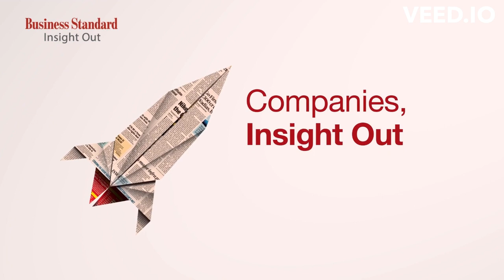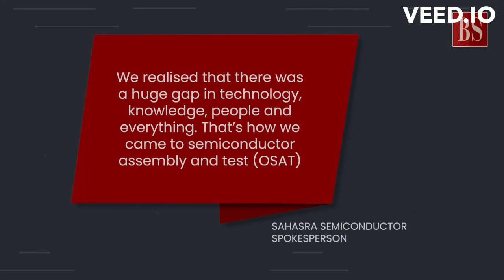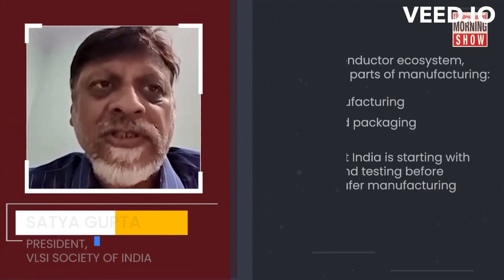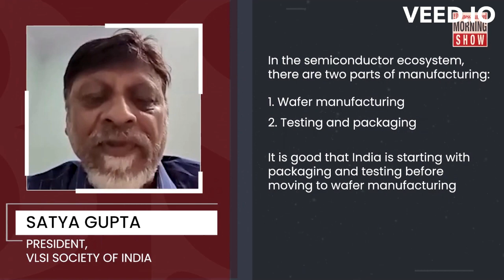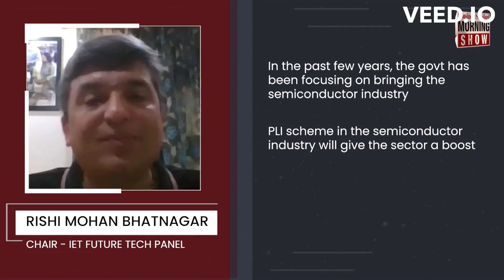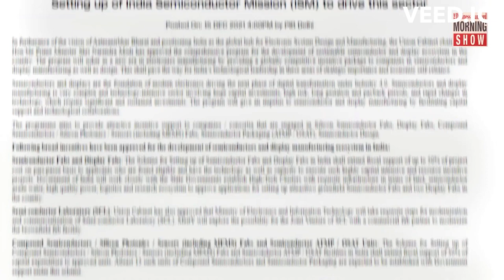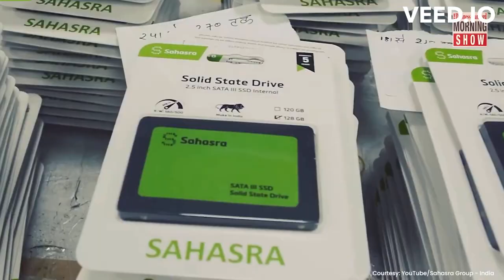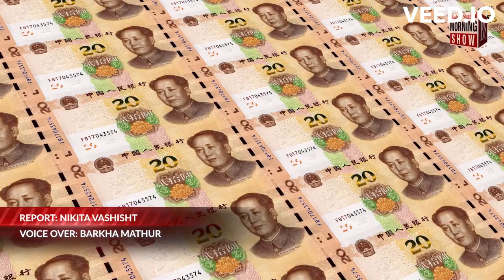G20 Summit I Sahasra Semiconductors I Chip Manufacturing Plant I Business Standards I India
Sahasra Semiconductors commencing its Commercial Chip Production from September 2023 Onwards in India